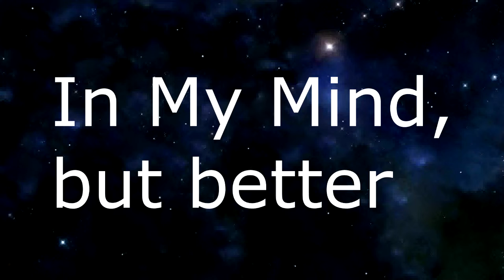In My Mind, but better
Better than original

2:52 best sounds